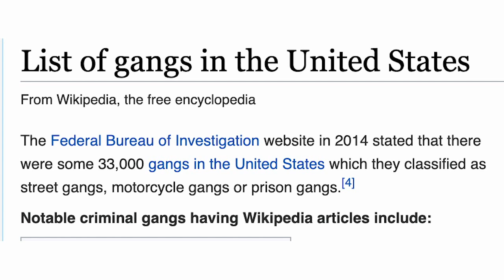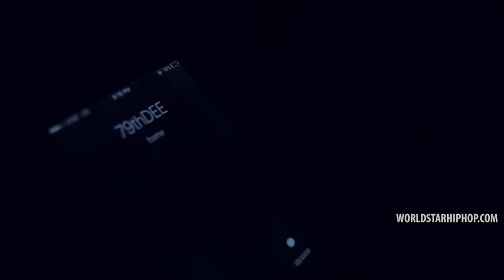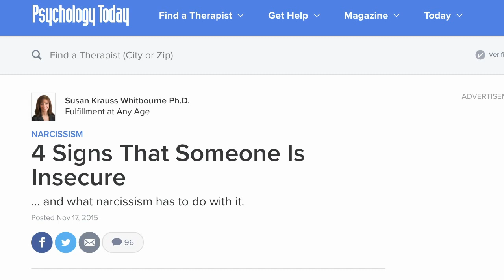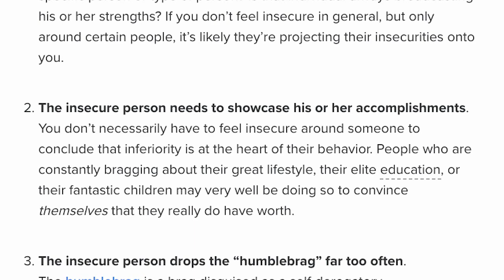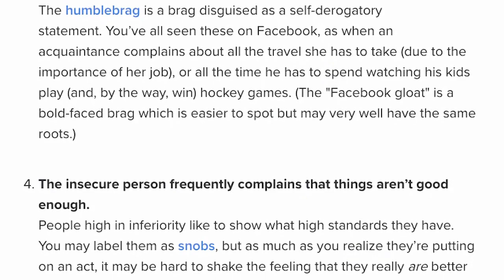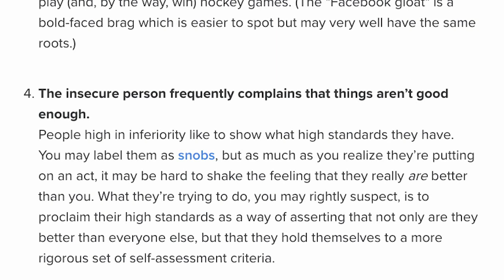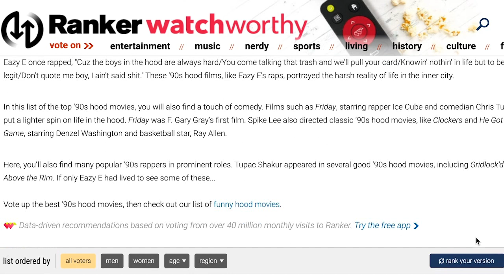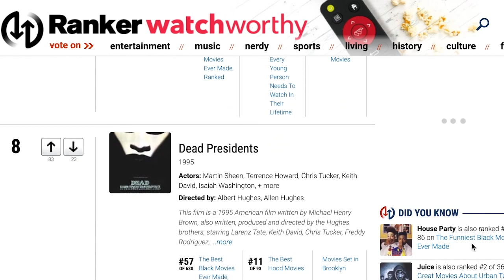AAVE Across America!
Duer$t Donor$//

Joyce Brown
Quinton Wojciechowski
Terry Kavanaugh
Daniel J Duerst
Adeon